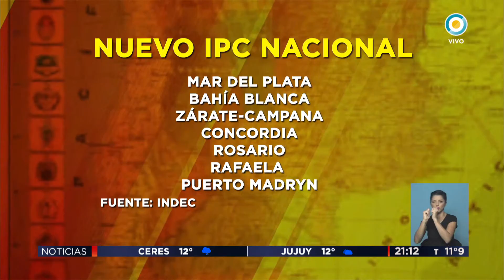1,2% la inflación nacional en junio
Emitido por TV Pública Argentina, el martes 11 de julio de 2017. y